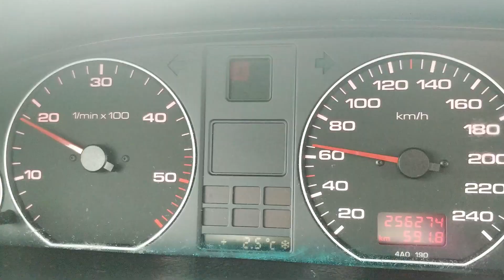PISZESZ NIE JEDŹ - prawdziwa historia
tak było